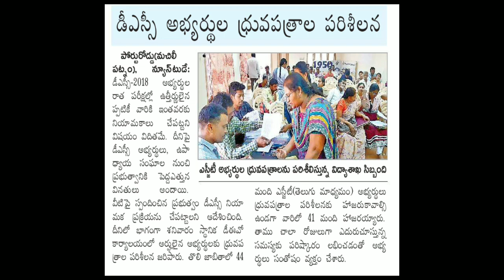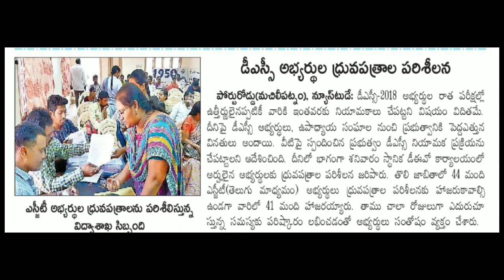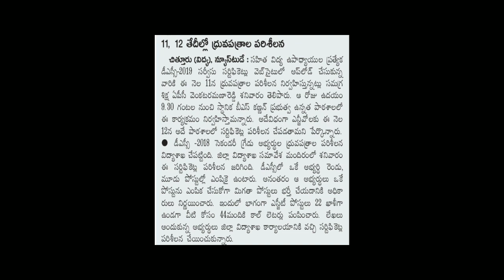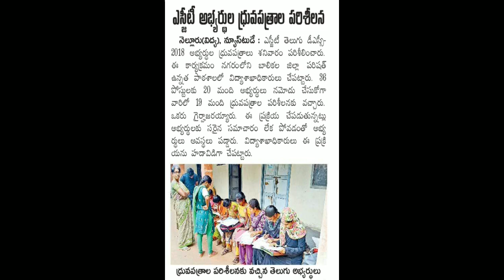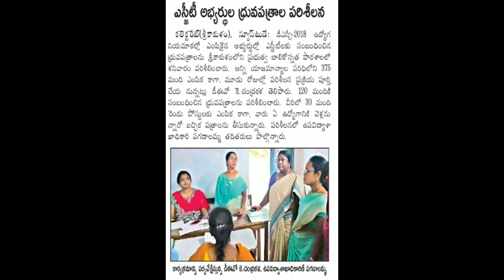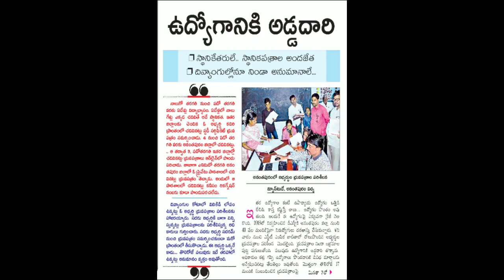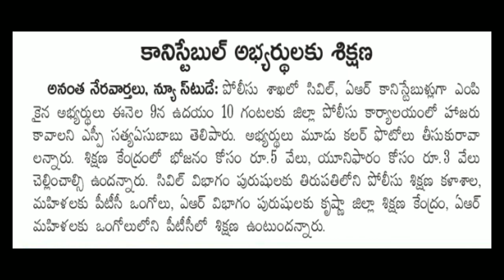AP DSC Latest News || All Districts Latest Update